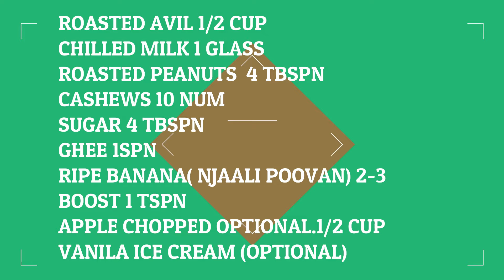kerala aval milk shake#avil milk#aval milk#aval milk recipe#taste corner for food lovers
AVIL MILK#AVAL MILK#AVAL MILK RECIPE#HOW TO MAKE MILK AVAL#SIMPLE AVAL MILK#KERALA AVAL MILK RECIPE taste corner for food lovers

ingedients

rice flakes(avil) 1/2 cup
sugar 2-3 spn
chilled milk 1 glass
banana chopped 2
cashews 10 num
pea nuts 4-5 tbspn
apple chopped optional 3 tbspn
boost or horlicks chocolate flavour
ghee 1/2 spn
vanla ice cream optional.
step 1

chopp banana  and apple

step 2

roast aval,and pea nuts

step 3

add banana,sugar,milk,pea nutsand boost blend well .to  get smoothie texture..

step 4

assemble

in a glasslayer the fruits chopped
add next layer aval
add next layer pea nuts
add milk
ice cream
decorate with cashews..boost...

the chilled avil milk is ready.
for detailes. watch my vdo ...if you like ma recipe.